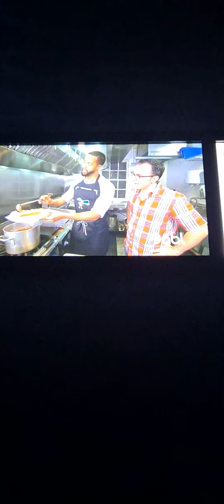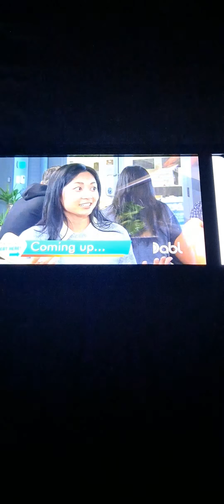You gotta eat here